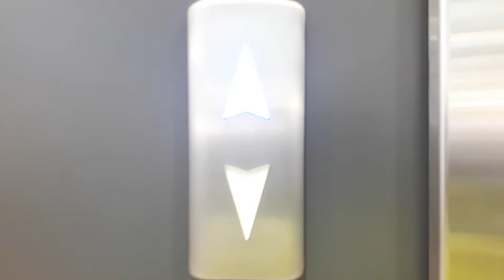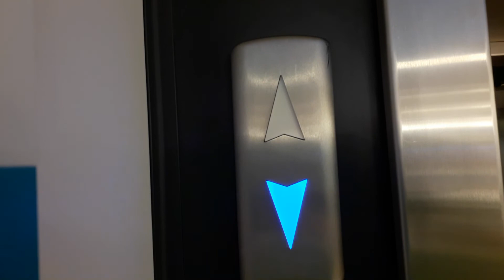Otis Gen2 Lift at Primark in Inverness Bridge Street (Customer Lift)